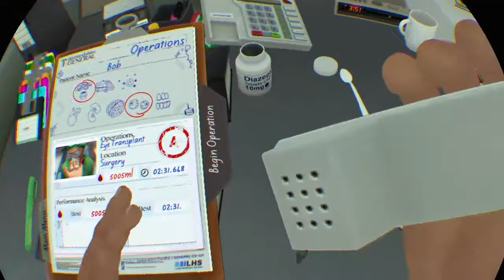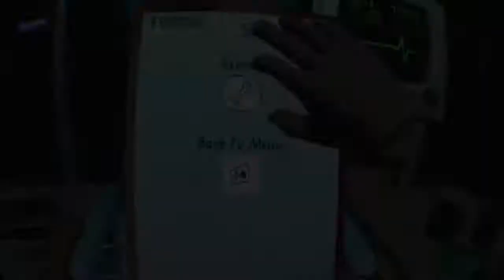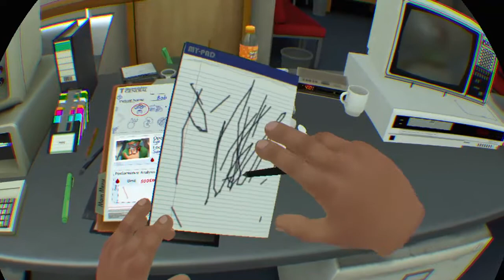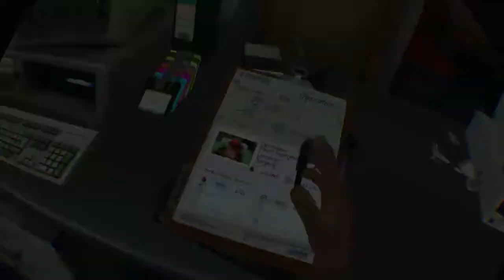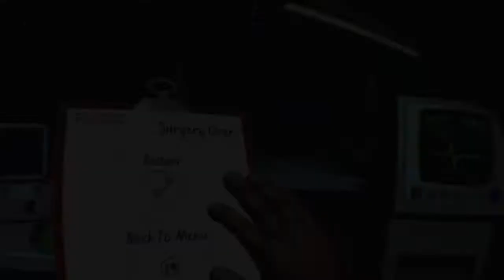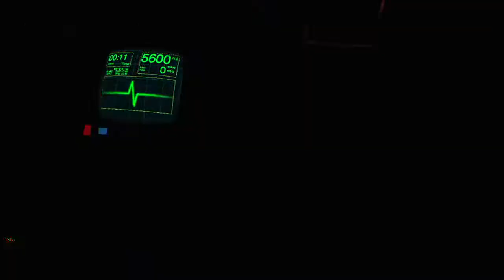The doc is in